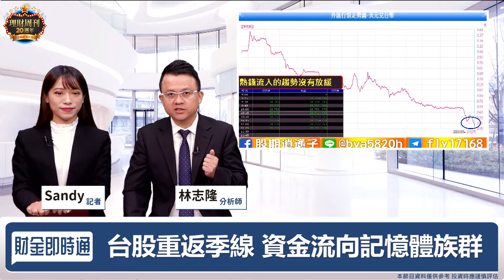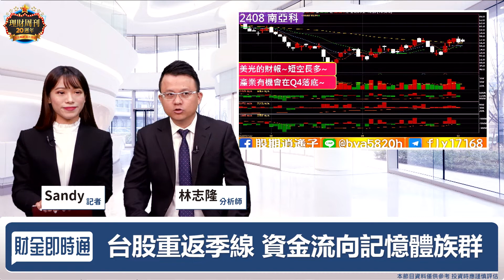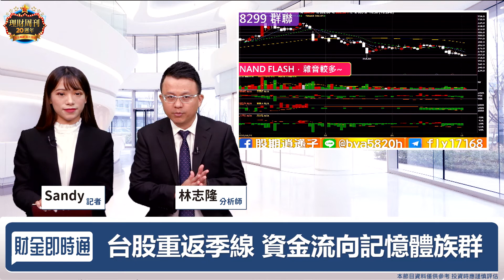財金即時通-20201006/法人大換股 新主流誰有機會點火？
台股大漲155點🔥🔥🔥
再度重返季線🚀🚀
法人早已布局新主流？
快看隆哥怎麼說👇👇👇
🔸手刀掌握財經消息【股動人生】line群組
Q4吃蘋果 讓你從中秋賺到年底！